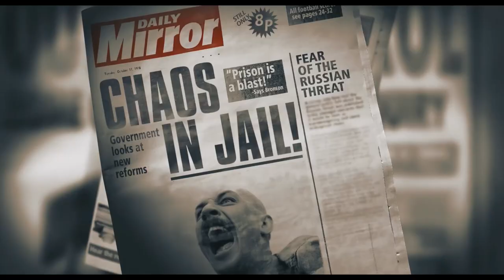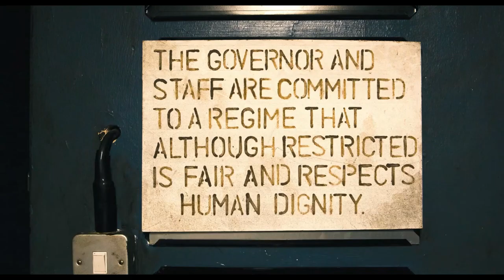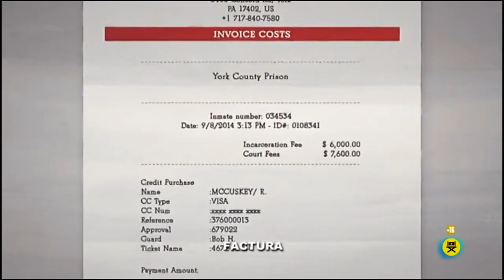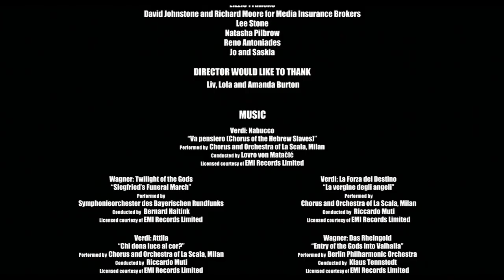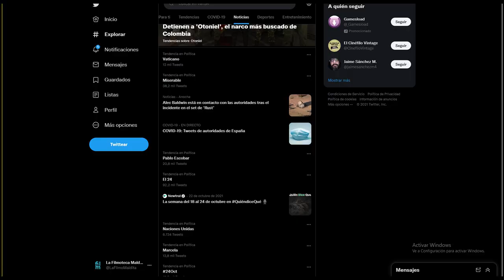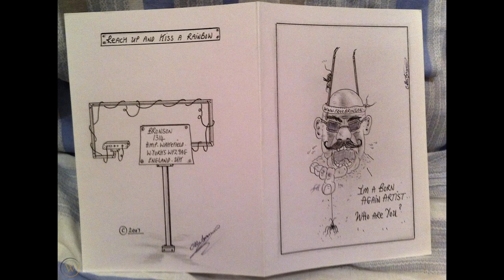Bronson - La naranja mecánica del siglo XXI